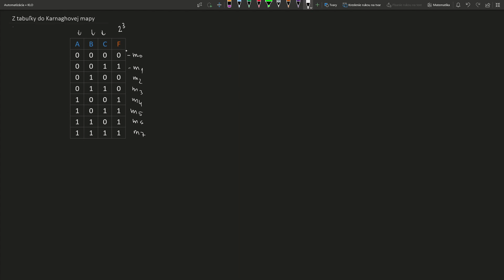Z tabuľky na Karnaughovu mapu